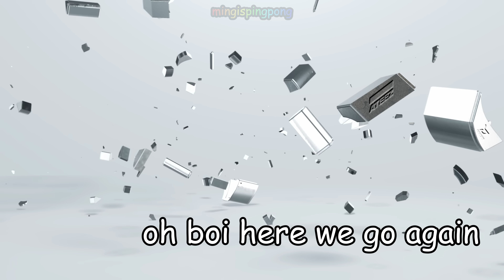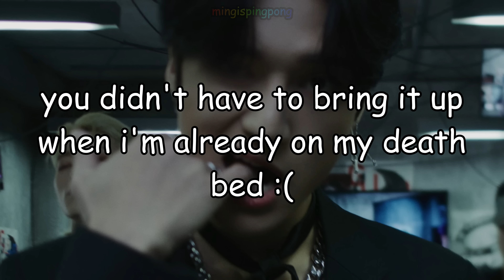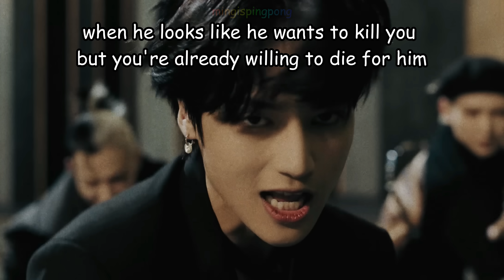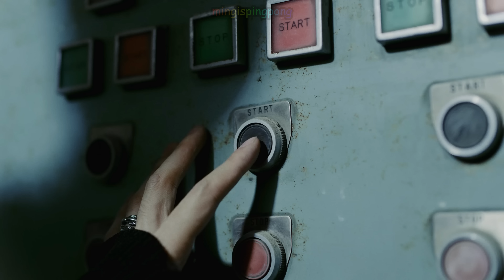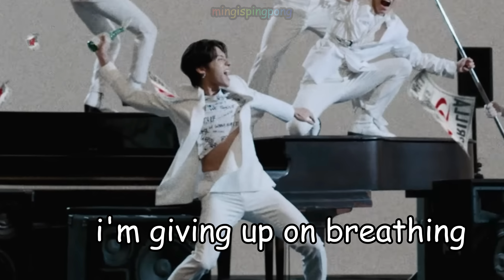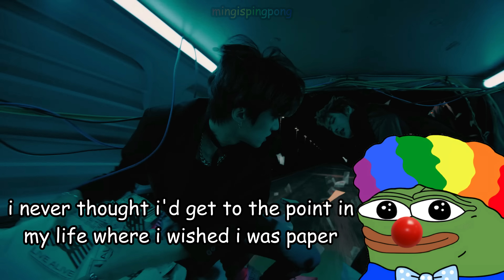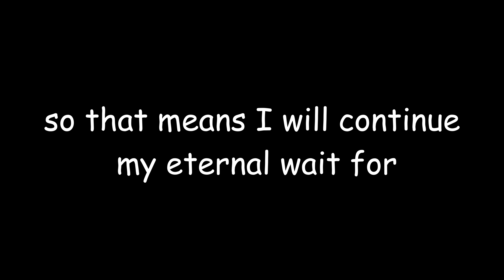ATEEZ 'Guerrilla' C R A C K 🔥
❗❗PLEASE VOTE FOR ATEEZ on SHOW CHAMPION & THE SHOW ❗❗

it's crack tiem again

now I just have to wait for my albums to arrive.

so fun story: I actually won a ticket to see the showcase live. but I live in England and the quarantine restrictions in SK rn mean I wouldn't have enough time even if I left the day I found out 😭 so I'll forever live with the fact that I could have seen the woobies live 😭😭😭😭